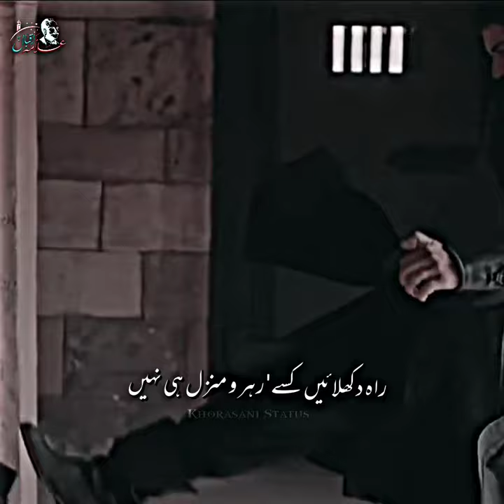Shikwa Jawab e shikwa Allama Iqbal Peotry Khorasani Status